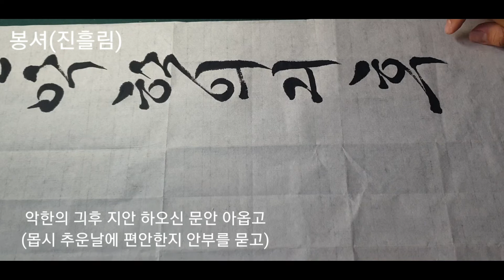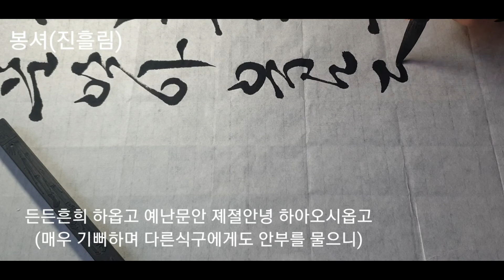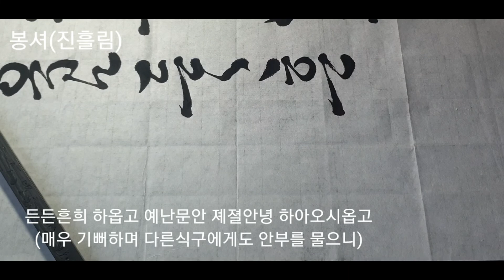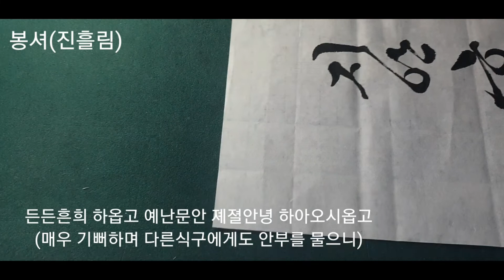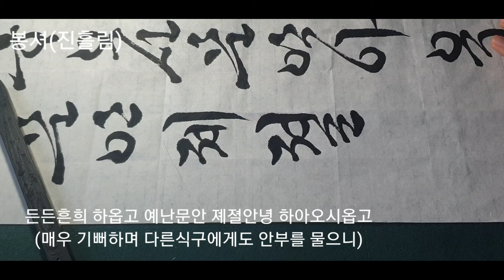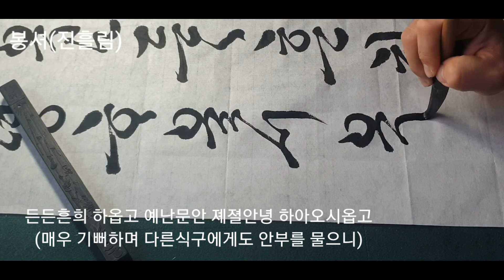한글서예 진흘림 봉셔 쓰기#5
한글서예 봉셔 진흘림 진흘림 쓰기 연습영상 입니다! 부족하지만 열심히 하겠습니다! 해석부분은 의역으로 한게 많아 다른부분이 있을수 있습니다!이점 참고하시면 좋을것 같습니다 감사합니다!!